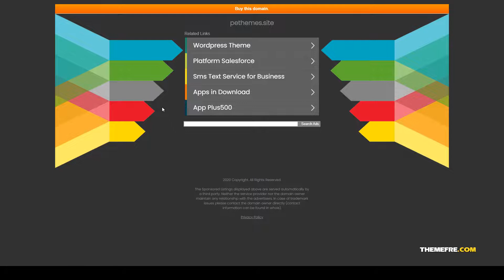Simplio - Creative Portfolio WordPress Theme simple page transitions Website Builder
Compatible With WPML, Bootstrap 4.x, Bootstrap 3.x

 Framework Unyson

 Columns 4+

 Layout Responsive

 Tags agency, ajax, clean, colorful, creative, duotone, modern, page transitions, portfolio, simple, unyson, wordpress theme